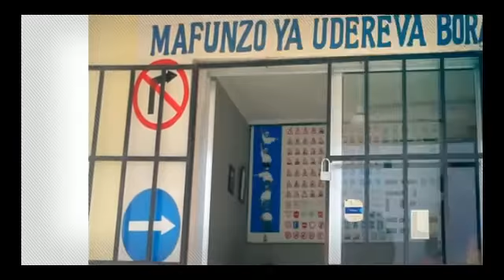SIMBA CHA KUFANYA NI HIKI, MBONA KAIZER CHIEFS WANAFUNGIKA KIURAHIS, MFUMO WANAOTUMIA NI HUU